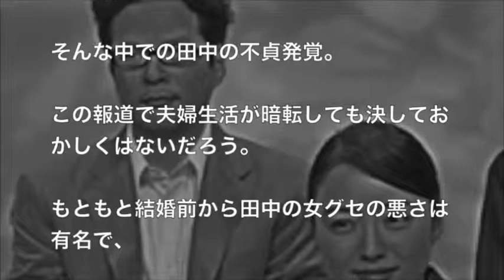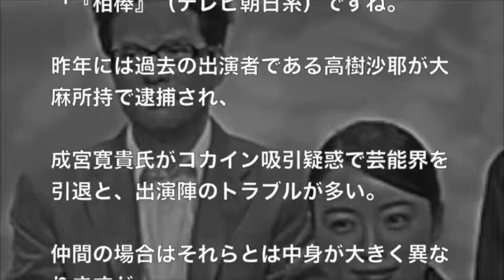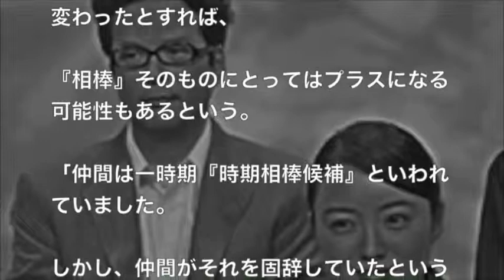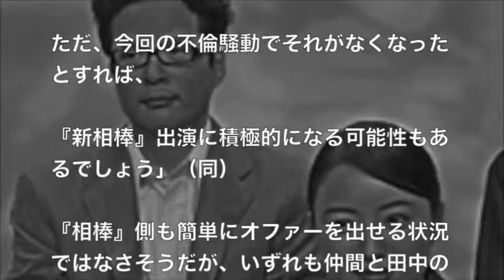仲間由紀恵 に『相棒』の呪い再び！新相棒を固辞していたが、出演可能性が増した理由？